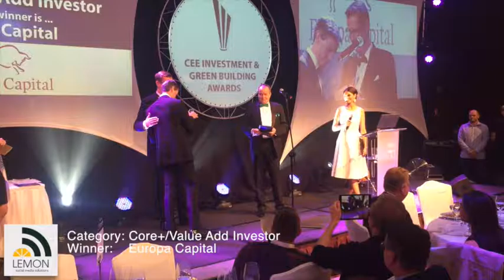2016.10.26 - 6th Annual CEE INVESTMENT GREEN BUILDING AWARDS – Core+ Value Add Investor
6th Annual CEE INVESTMENT & GREEN BUILDING AWARDS.
Winners in category: Opportunistic Investor.